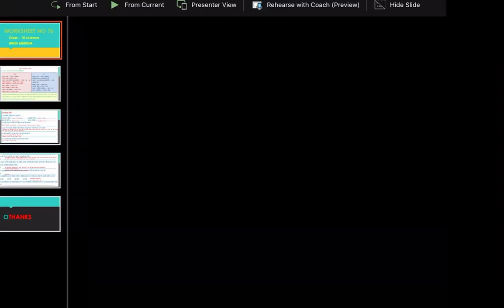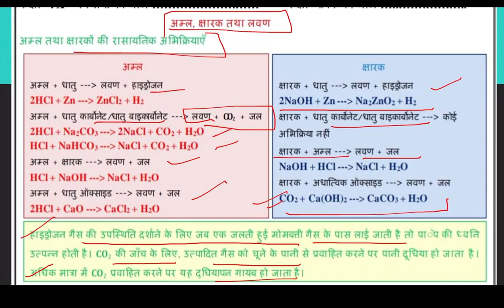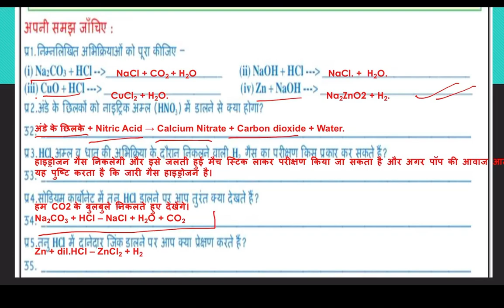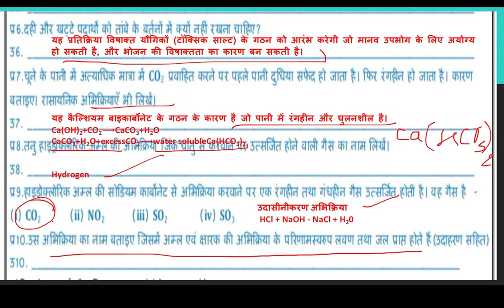Worksheet no 76 class 10 science Hindi medium 22/01/2021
Revision chapter 02 Acid,bases and salts